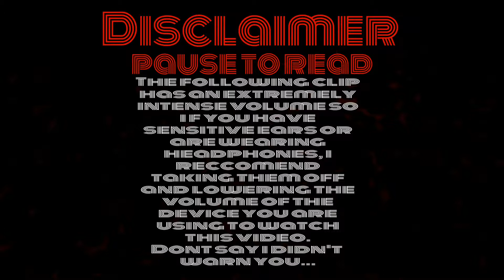Among Us Drip theme EARRAPE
Sub now or u will be smited by zeus tmr